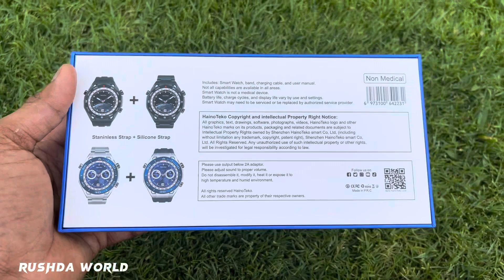Haino Teko RW-27 Smart Watch with Silicone + stainless steel strap-NFC access-multiple screens -RW27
Haino Teko RW-27 Smart Watch with Silicone + stainless steel strap
Includes: Smart Watch. band. Charging cable and user manual
Not all capabilities are available in all areas
Smart Watch IS not a medical device
Battery life, charge cycles, and display life vary by use and settings
A Watch may need to be serviced or replaced by an authorized service provider.
Instructions To Use:
Please use output with 2A adapter
Do not disassemble it, modify it, heat it or expose it to a high temperature and humid environment
Functions:
Heart rate/multiple health monitoring/long sitting reminder/call reminder/flashlight/world clock/message pop-up/multiple information screen dial options/built-in hardware geomagnetic compass/QR code collection/multiple sports modes/massive dial options/multiple taskbar management with background/multiple health modes/NFC access control function/wireless charging
Watch Languages:
Smart watch languages: Simplified Chinese, Traditional Chinese, English, French, German, Japanese, Spanish, Italian, Russian, Portuguese, Turkish, Vietnamese, Thai, Arabic, Polish, Dutch, Hebrew, Persian